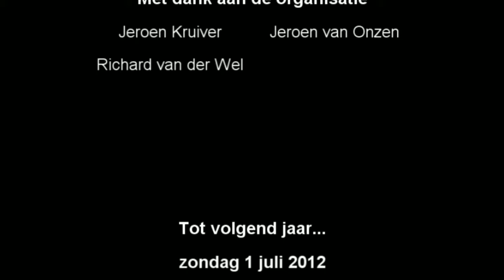Schaken op straat toernooi in Arnhem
Wat beelden van het Straatschaaktoernooi in Arnhem, 3 juli 2011
Iedereen als winnaar (iedereen prijs) maar met Peter Boel als de enige echte winnaar.